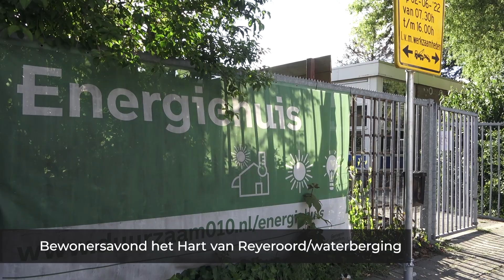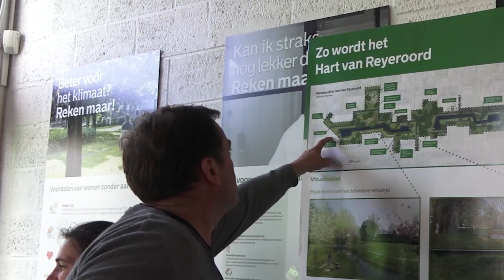TV IJsselmonde - Bewonersavond Hart van Reyeroord/waterberging